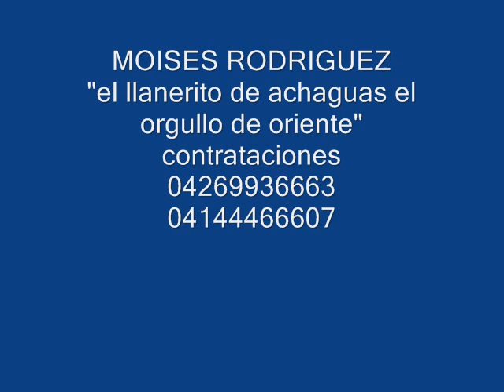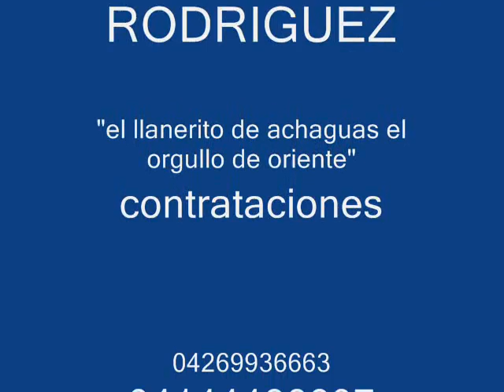negrita timotea el llanerito de achaguas...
moises rodriguez el llanerito de achaguas el orgullo de oriente talentozo y jocoso 100% con su tremendo show para todo venezuela y el mundo..???